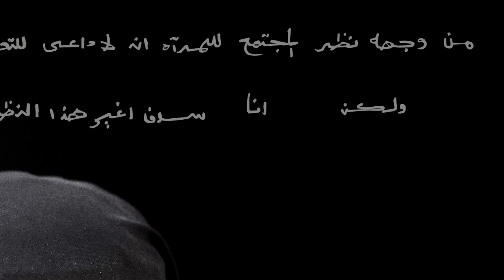The National | Laura Boushnak | She Who Tells a Story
Rawiya (meaning She Who Tells a Story) is a photography collective that consists of four female photographers, all of whom have exhibited internationally. For the collective's first show in Dubai, Myriam Abdelaziz, Tamara Abdul Hadi, Laura Boushnak, and Tanya Habjouqa will be exhibiting photography that reflects on everyday life in different parts of the Arab world.